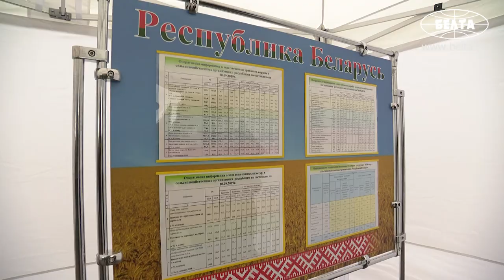Лукашенко поручил к 1 октября завершить в Беларуси сев озимых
Президент Беларуси Александр Лукашенко поручил к 1 октября завершить в Беларуси сев озимых. Об этом он заявил сегодня в ходе рабочей поездки в Кореличский район Гродненской области.